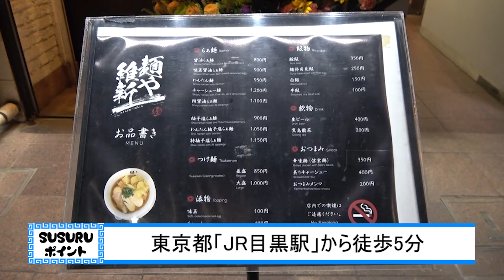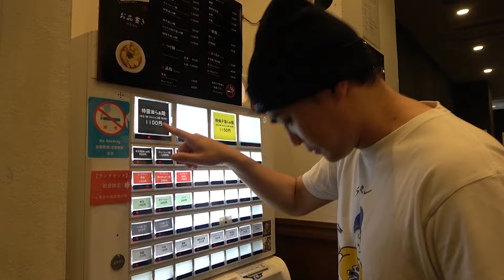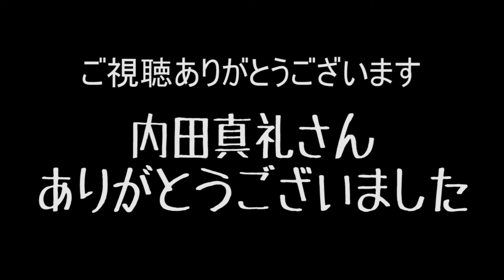【超大物声優】お、おい‥内田真礼さんとラーメンすすってきたぞ‥！すする 麺や 維新【飯テロ】SUSURU TV.第2192回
内田真礼（UCHIDA MAAYA）Official YouTube Channel

3rdアルバム「HIKARI」発売中！！

内田真礼ライブツアー2022「MA-YA-YAN Happy Cream MAX!!」開催決定
■2月20日（日）神奈川・パシフィコ横浜 国立大ホール
■3月13日（日）大阪・グランキューブ大阪

内田真礼オフィシャルファンクラブ『LIFE IS LIKE A SUNNY DAY』会員募集中！

【本日のお店】
麺や 維新

〒164-0001
東京都中野区中野3-42-2
SUSURU宛　まで！